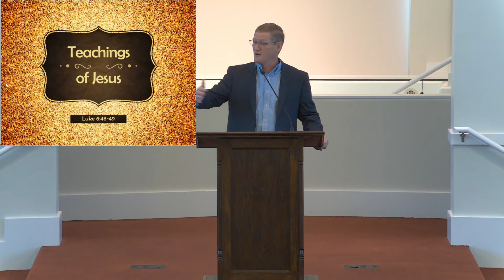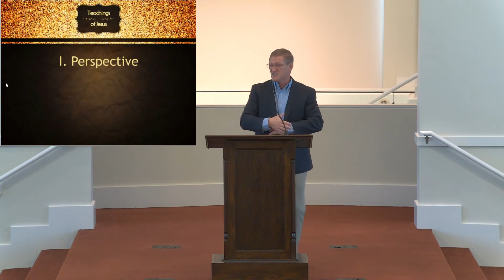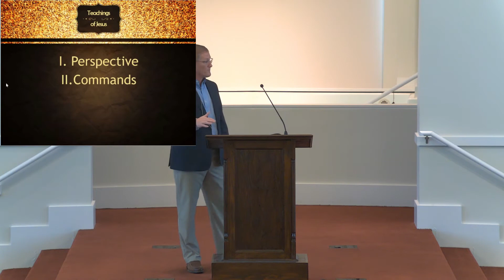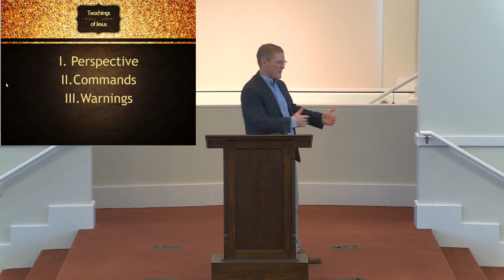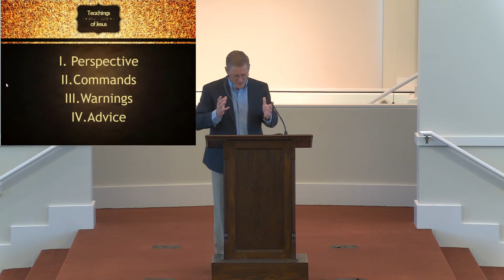7/25/21 | Luke 6 | John Thomas